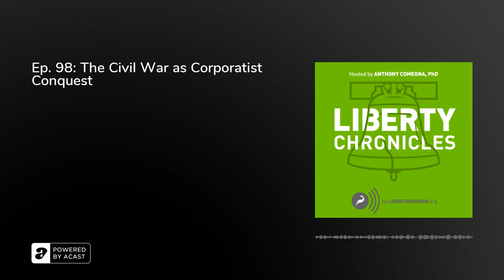Ep. 98: The Civil War as Corporatist Conquest - Liberty Chronicles Podcast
It is a mistake to think of the Civil War a just a conflict between slavery and freedom. Planters and industrialists were interrelated groups that were dependent on the output of one another. The Civil War was not a clear contest between two groups as many academics make it out to be.What was at stake during the Civil War? What impact did the Civil War have on America in the years following? Did the Civil War make the Federal Government to powerful? How did the Union use the Constitution throughout the Civil War to their advantage?

Further Reading:
Civil War Created the Modern US Economy, written by Jeremy Bender
The Business of Civil War: Military Mobilization and the State, 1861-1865. written by Mark R. Wilson

Related Content:
Was the Civil War a Libertarian Moment?, Liberty Chronicles Podcast
Why Did the Southern States Secede?, written by Anthony Comegna
Seward’s “Little Bell”, Liberty Chronicles Podcast